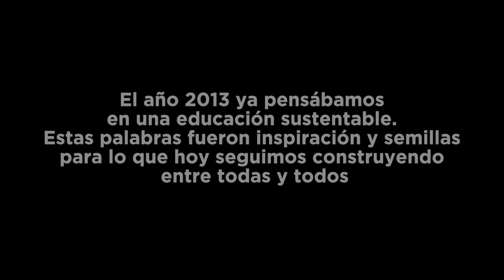Pista 8: Educación y Comunidad